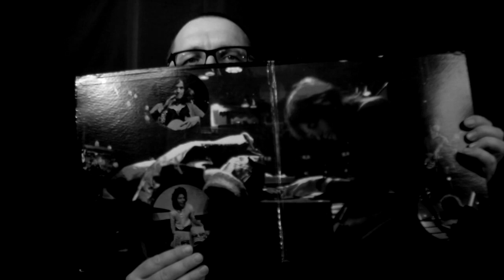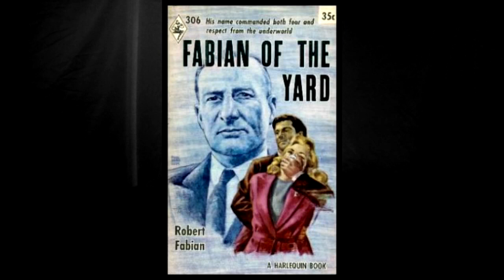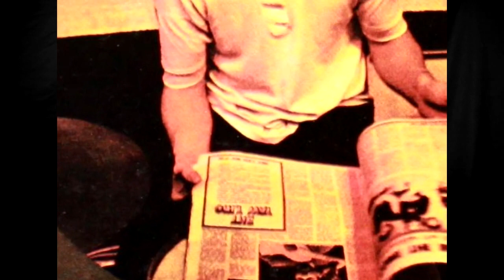Alben|Revue #029: Yes - "The Yes Album" (1971)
"THE YES ALBUM" wird stets auf zwei unterschiedliche Arten betrachtet. Für manche ist es das letzte "rockige" Album von YES, bevor der ultimative PROG-Wahnsinn ausbrechen sollte. Es ist vorerst das letzte Album mit Tony Kaye an den Keyboards - bevor Rick Wakemann mit seiner Wagenburg aus Synthesizern kommen sollte. Es ist auch vorerst das letzte Album, das kein Roger-Dean-Fantasy-Cover hat. Doch es ist eben auch das erste Album, das die berühmte YES-Atmosphäre besitzt. Textlich und musikalisch. Es ist aber auch das erste Album mit Steve Howe, der massiv zu einer Veränderung des Sounds der Band beigetragen hatte.